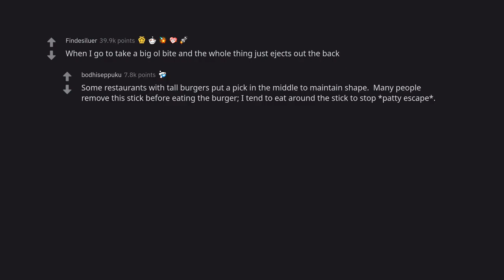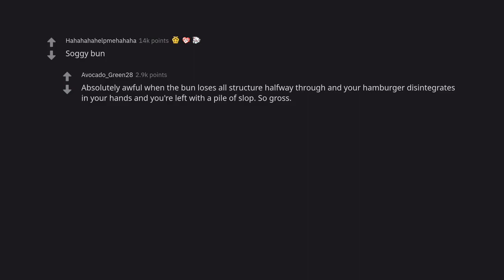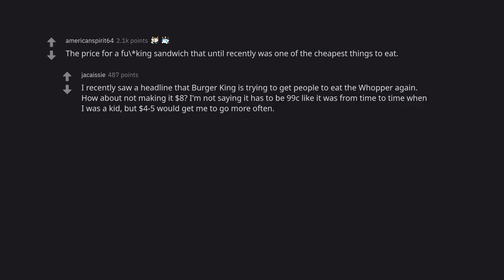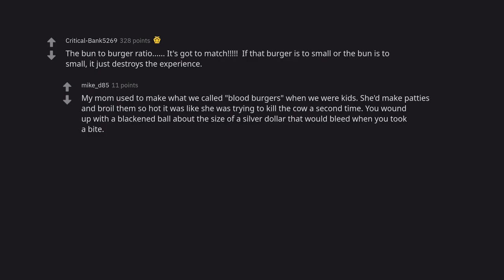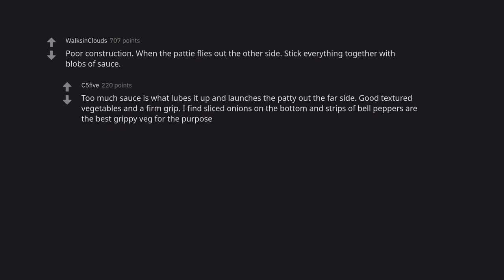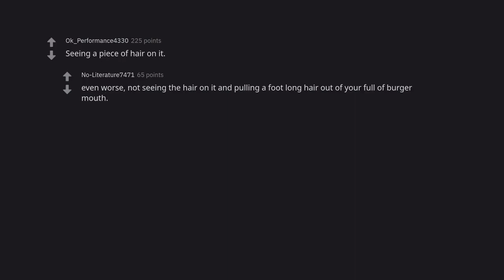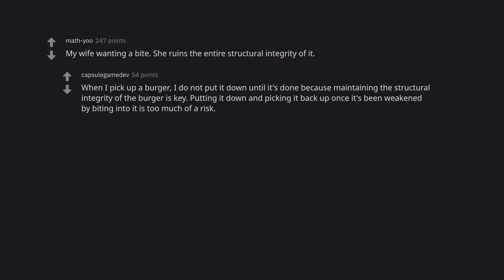How To Tell If A Hamburger Is Ruined Before You Eat It (r/AskReddit)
How to Tell If a Hamburger Is Ruined Before You Eat It

Are you in the mood for a juicy burger? But are you worried about how to tell if it's ruined before you even eat it? In this short video, we'll show you how to tell if a hamburger is ruined before you even take a bite! By following a few simple steps, you can avoid eating a ruined hamburger. So put your worries to rest and give this delicious dish a try!